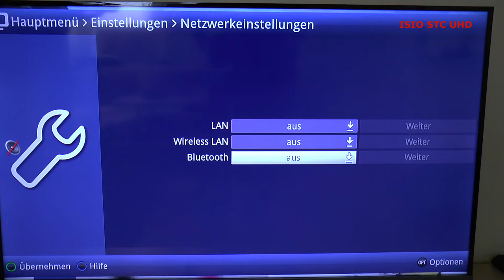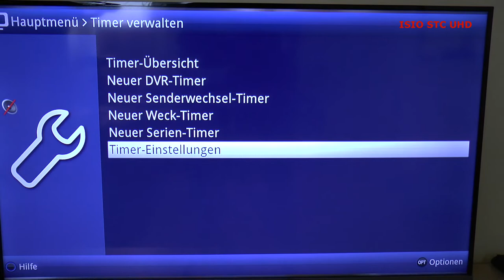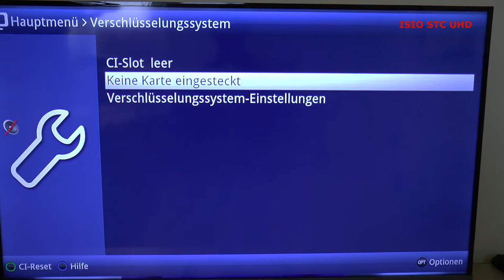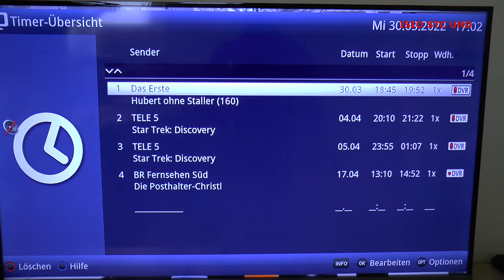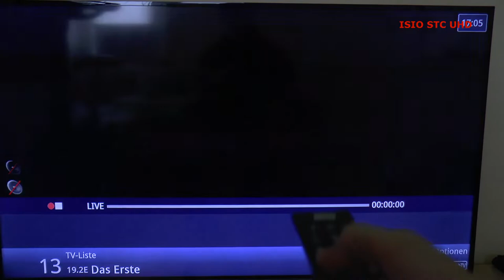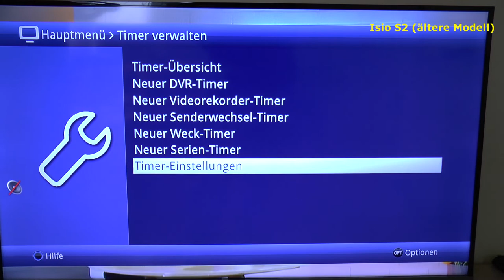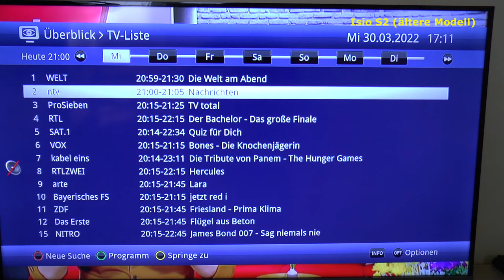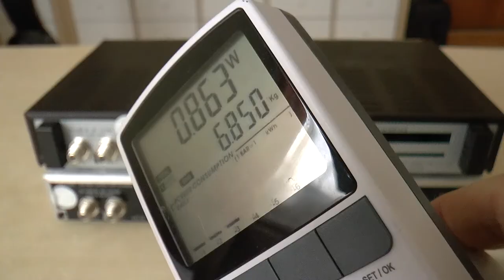Vergleich Technisat Digit ISIO S2 vs UHD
Vergleich zwischen Technisat Digit Isio S2 und Technisat Digit Isio STS UHD.